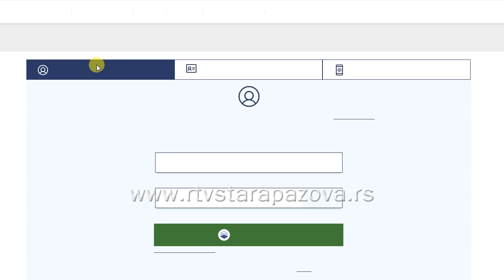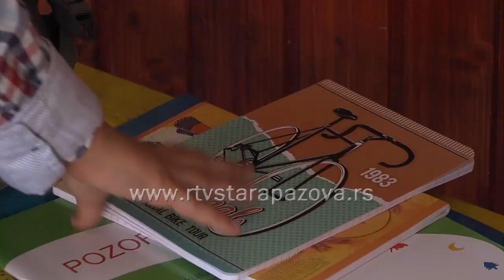Počelo testiranje đaka prvaka za upis u osnovnu školu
Mesec april doneo je nove obaveze za roditelje i buduće male školarce a to je upravo upis i testiranje za osnovnu školu. Ovaj proces je prirodan i kroz njega treba da prođe svako dete a emotivnu i socijalnu zrelost procenjuju tručni ljudi - psiholozi i pedagozi.